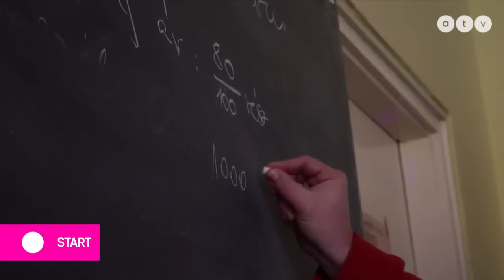Pálinkás József: Gulyás Gergely hazudik, tanárhiány van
Az ATV Start vendége Pálinkás József, az MTA korábbi elnöke, volt oktatási miniszter.